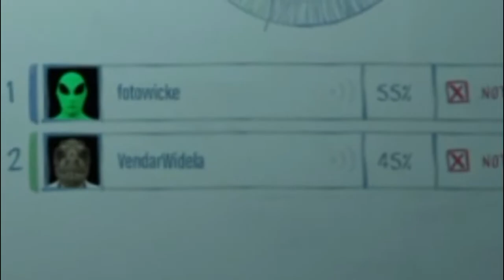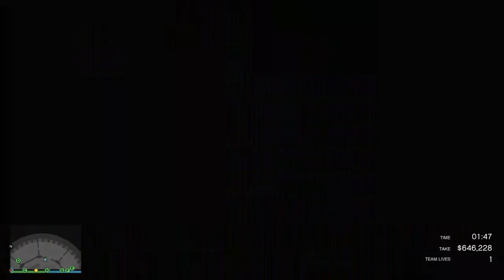VI SNOR ALLT AV CASINOSTUGANS GULD! [GTA ONLINE casino heist ep 3] (sista avsnittet)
epic prank